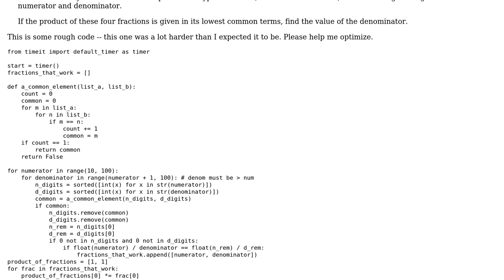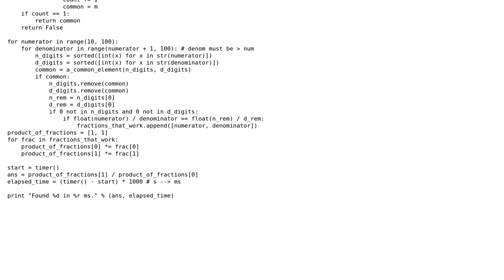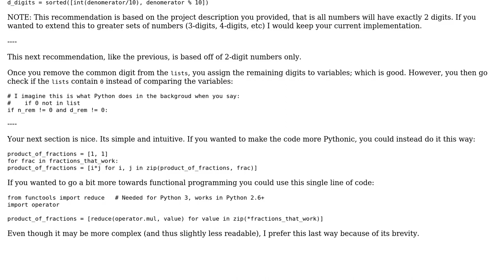Project Euler Problem 33 - digit canceling fractions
With thanks & praise to God, and with thanks to the many people who have made this project possible! | Content (except music & images) licensed under CC BY-SA | Music | Images & others | With thanks to user Joshua user Jamal user BeetDemGuise and the Stack Exchange Network Trademarks are property of their respective owners. You are responsible for your own actions.